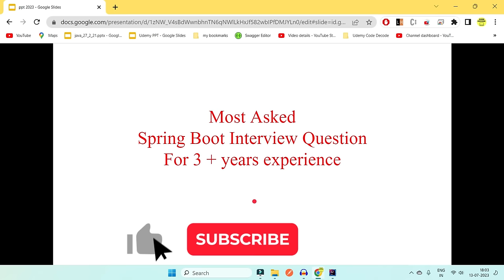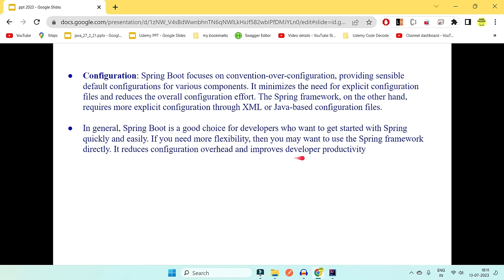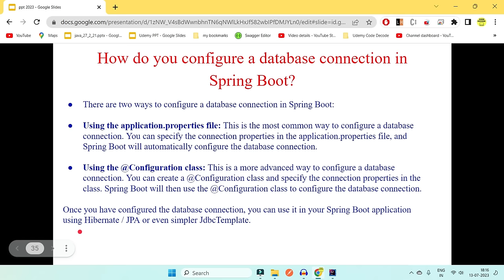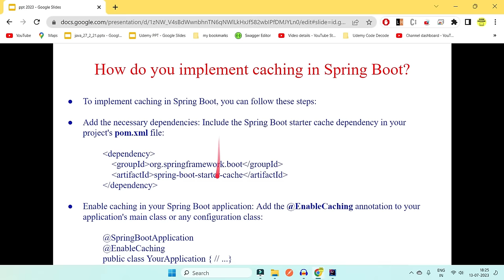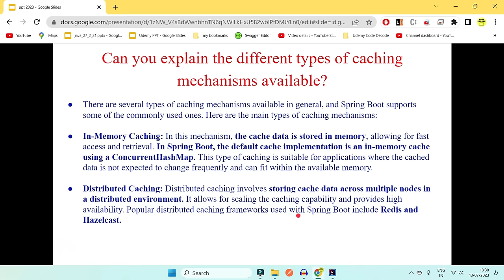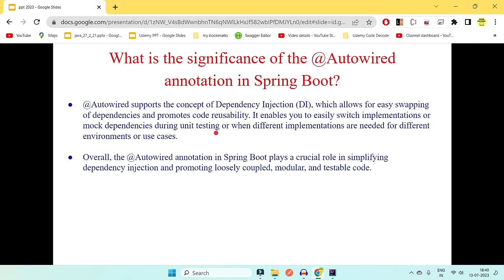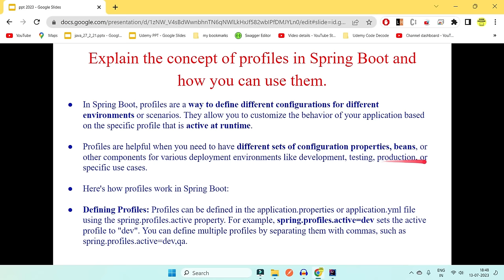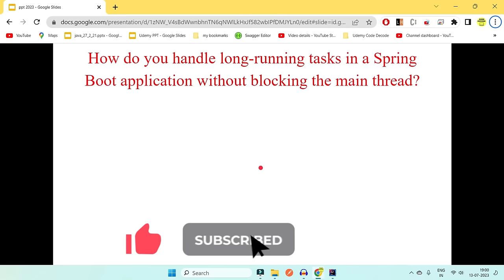Spring boot Interview Questions and Answers for 3+ years of Experience in 2023 | Code Decode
In this video of code decode spring boot interview questions and answers for 3+ years of experience we have covered mostly asked interview question and answers on spring boot.

What is Spring Boot, and how does it differ from the Spring framework?

Spring Boot is a framework that simplifies the development of Spring-based applications. It provides a number of features that make it easier to create stand-alone, production-grade applications, such as:

Auto-configuration: Spring Boot automatically configures many of the Spring features that you would typically need to configure manually.

Starter dependencies: Spring Boot provides starter dependencies that make it easy to add common features to your application, such as web development, data access, and messaging.

Embedded servers: Spring Boot provides embedded servers, such as Tomcat and Jetty, so you don't need to configure a separate web server.

Metrics and health checks: Spring Boot provides metrics and health checks that you can use to monitor your application.

How do you configure a database connection in Spring Boot?
There are two ways to configure a database connection in Spring Boot:

Using the application.properties file: This is the most common way to configure a database connection. You can specify the connection properties in the application.properties file, and Spring Boot will automatically configure the database connection.

Using the @Configuration class: This is a more advanced way to configure a database connection. You can create a @Configuration class and specify the connection properties in the class. Spring Boot will then use the @Configuration class to configure the database connection.

Once you have configured the database connection, you can use it in your Spring Boot application using Hibernate / JPA or even simpler JdbcTemplate.

Here is an example of how to configure a database connection in the application.properties file:

spring.datasource.url=jdbc:mysql://localhost:3306/mydatabase
spring.datasource.username=root
spring.datasource.password=password

How do you implement caching in Spring Boot?

Configure a cache manager: Spring Boot provides a default cache manager, but you can also define a custom cache manager. To use the default cache manager, no further configuration is required. However, if you want to define a custom cache manager, create a bean of type CacheManager in your configuration class:

public class CacheConfig {
    public CacheManager cacheManager() {
        // Define and configure your cache manager here

Add caching annotations to your methods: To enable caching for a specific method, use annotations such as @Cacheable, @CachePut, or @CacheEvict on the method. For example:

public class YourService {
    @Cacheable("yourCacheName")
    public String getCachedData(String key) {
        // This method will be cached based on the cache name and the key parameter
        // Return the data to be cached

In the above example, the @Cacheable annotation ensures that the getCachedData method is cached. Subsequent invocations with the same cache name and key will retrieve the cached result instead of executing the method again. Additionally, you can configure cache-specific settings such as eviction policies, time-to-live, and cache names.